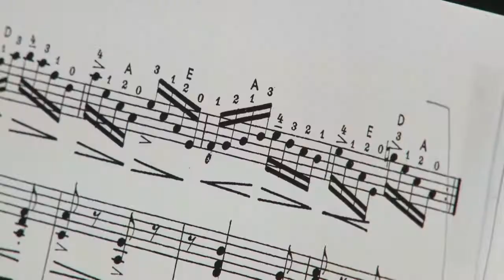Победа юной пианистки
Воспитанница Зареченской детской школы искусств Мария Рыбалко стала лауреатом I степени Межзонального фестиваля-конкурса юных пианистов им. А. Наседкина.